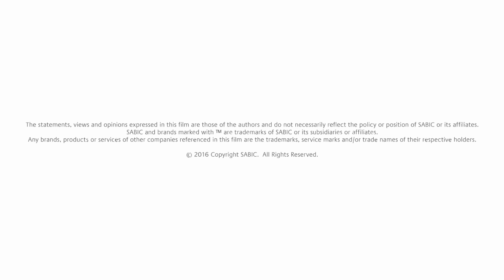Takween Talks Chemistry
Founded in 1993, the Jubail-based Takween Advanced Industries specializes in owning, developing and employing the latest polymer technology for the production of high quality product packs, as well as non-woven textiles used for fast-circulated consumer goods and consumer goods.
SABIC and Takween have been collaborating for the past 25 years from the concept to materialization of Takween’s products. SABIC has contributed to Takween’s success through reliable supply of compliant, high quality polymers for food packaging replacing other material such as paper and metal. As their collaboration endures, both companies align on the same goal: becoming the preferred supplier for their respective customers, delivering reliability, innovation and sustainability-related solutions. The cooperation between SABIC and Takween became a renowned value chain alliance in the region and has played an important role in the development of the plastics industry in the Middle East.